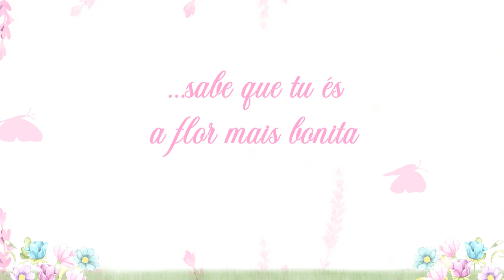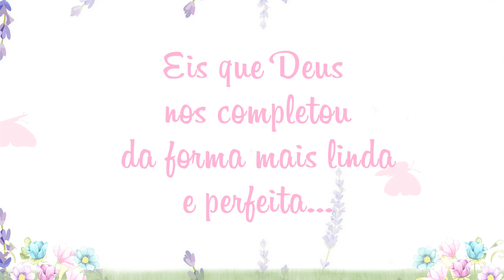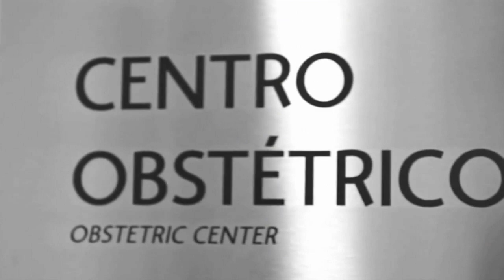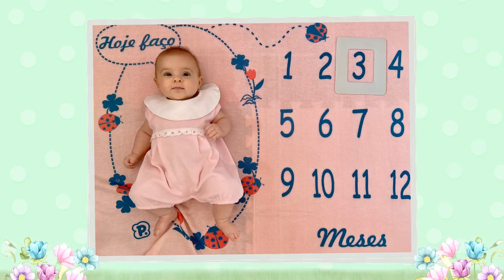RETROSPECTIVA JARDIM ENCANTADO ALICE 1 ANINHO